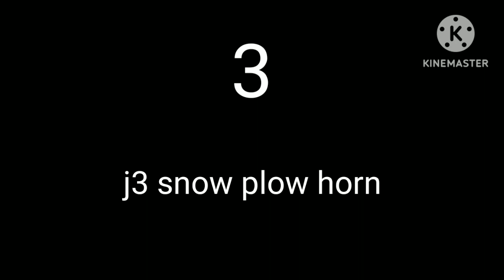Train whistle origins ( whistles and horn Super Foxy Railway Productions )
The whistles of various trains from various series and movies and games are steam train whistles and the railway diesel horns
1 @SuperFoxyRailwayProduction6702
2 @AidenAndrews.
3 @SteamIsntKing
4 @PNMAWVR777RailfanInfo
5 @KCSM_4519
6 @Sandyg1430
7 @sierrarailwayvideos1780
8 @TheBigBroSmallBroChannelIsBack
9 @04052012jom
10 @joaquinmeneses5704
11 @T128Productions it whistles and horns of various railways